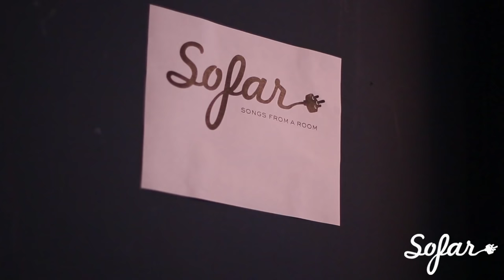Elliot Moss - Slip | Sofar NYC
Elliot Moss performing "Slip” at Sofar New York on June 15, 2015. Sofar Sounds connects artists and music-lovers around the world through intimate shows in unique venues.

Filmed by: Aaron Zake

Edited by: Aaron Zake

Audio by: Lucy Krakow